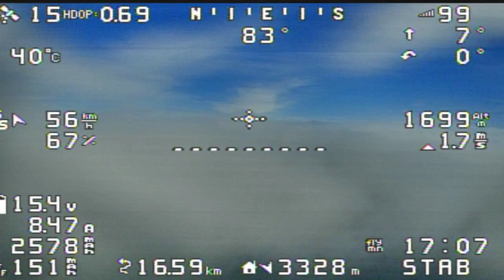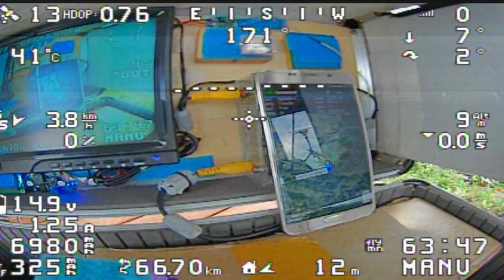AR Wing Pro Arduplane 4.1.1 Test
Motor: SUNNYSKY X2216 III V3 KV1100
ESC: Hobbywing XRotor Micro 35A BLHeli
Prop: APC 9045
VTX: Matek 1.2/1.3Ghz Video Transmitter VTX-1G3 630mW
RX: TBS Crossfire NANO RX (SE)
FC: Matek F405-Wing (+GPS)
MFD Teleflypro (+GPS)
Servo : EMAX ES09MD Metal Digital Servo
Battery: Li-ion 18650 4S2P x 2EA (4S4P) 14,000mAh